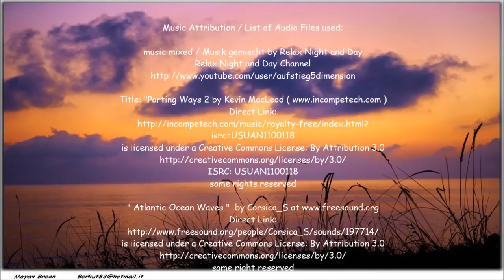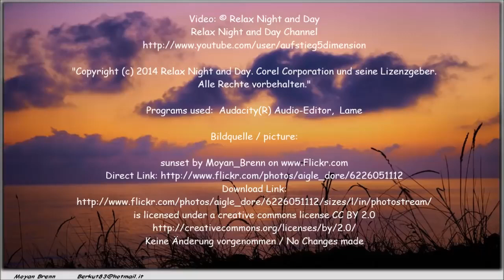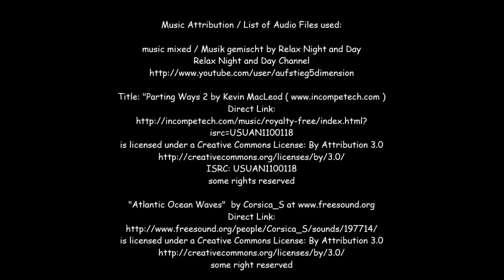Relaxing Music for Reading, Study, Read, Concentrate, Meditation & Spa